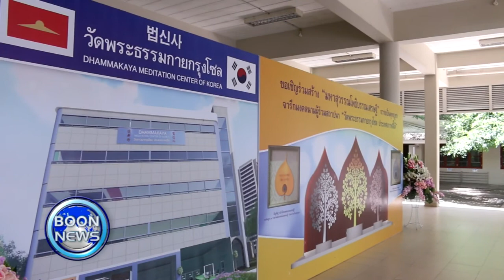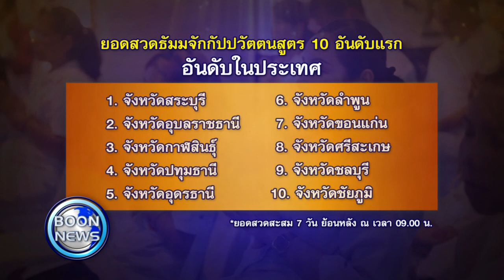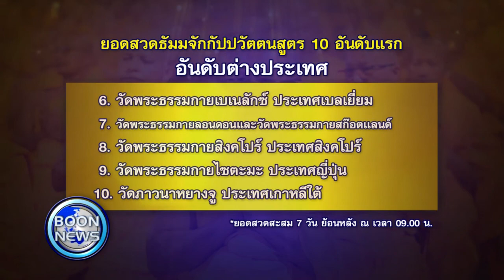สรุปข่าว Boon News 11 ก.ค. 2560